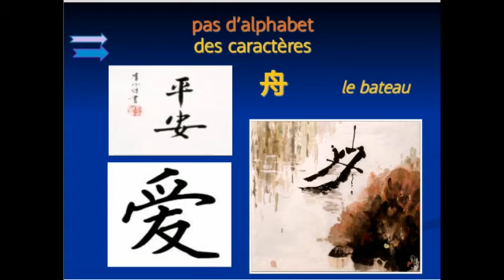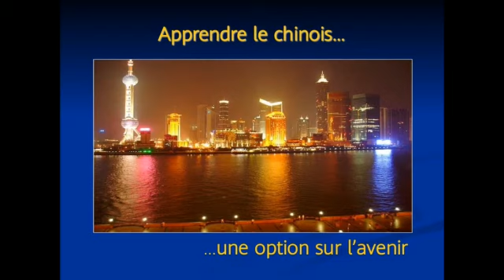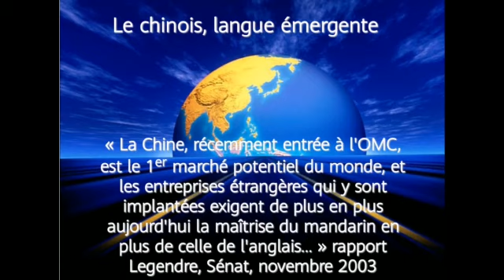Pourquoi choisir le mandarin en LVB ?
Présentation de la LVB Mandarin par Mme VENKATASAMI, enseignante de mandarin au Lycée La Bourdonnais.